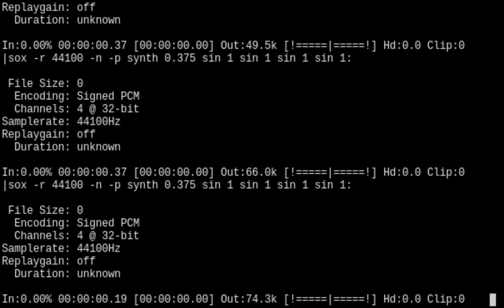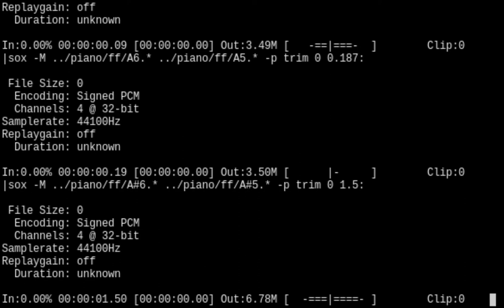Bad Apple!! (OG LLS) (piano/perl 5/SoX arrange)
Composed by ZUN for Touhou 4: Lotus Land Story
Apple ASCII art by Rudá Moura

A piano arrange of LLS's stage 3 theme in Sound eXchange, programmed in Perl 5.

Piano samples recorded by the University of Iowa's Electronic Music Studios from a Steinway & Sons Model B. You can download them

Elly art in the thumbnail is basically an ANSI conversion of her official sprite from Touhou 4 ripped by MaidenTREE (transparency by Lugiathekingofantartica) using this tool